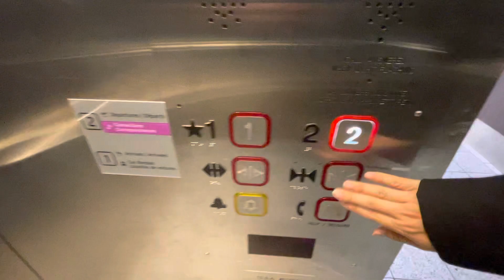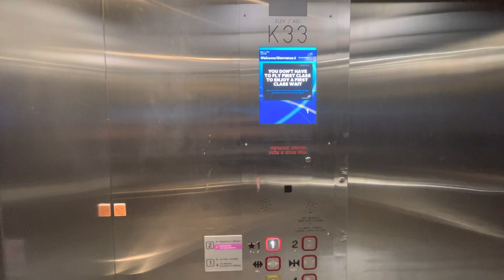Otis Hydraulic Elevator (mod) - Toronto Pearson Airport (Terminal 3), Mississauga ON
This is one of the elevator that was originally Otis with older Series 1 fixture and got modernize in 2019-20 by Modern I think. Cab also got redone during the upgrade as well.